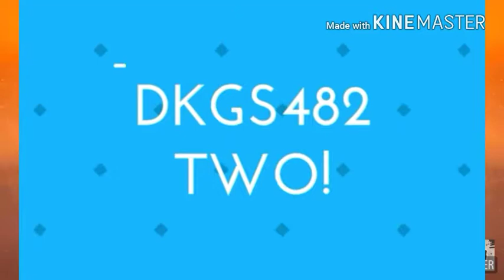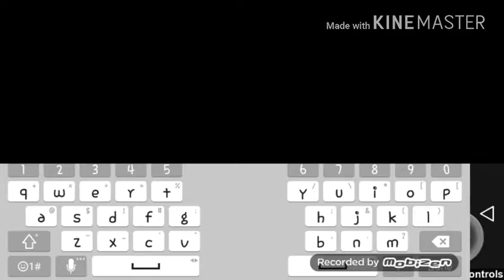Hole in the wall roblox-Dkgs482two!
Michelles channel:MA11480

Thank you guys so much for watching And tell me what to do next for my next video! Bye bye!